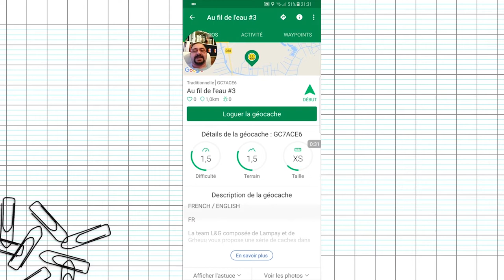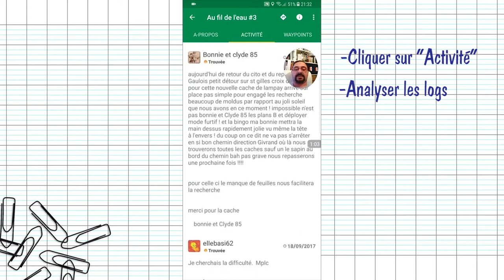Les tutos Geocaching 4 - Aller plus loin avec deux petites astuces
FR/EN

Grâce à ces vidéos, vous serez rapidement en mesure de sortir et de commencer à Geocacher  avec de bonnes bases.

Periscope: @GeocachingWLampay

Episode 4 of our series on the basics of Geocaching.

With these videos, you will quickly be able to get out and start Geocacher with good basics.
I hope the format and content will please you.

Periscope: @GeocachingWLampay

Geo-friendship to all !!